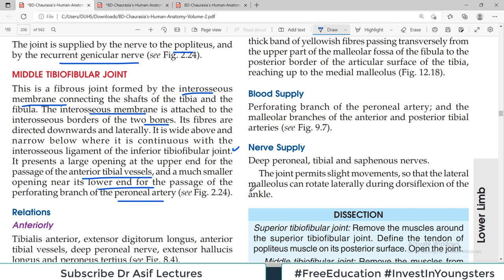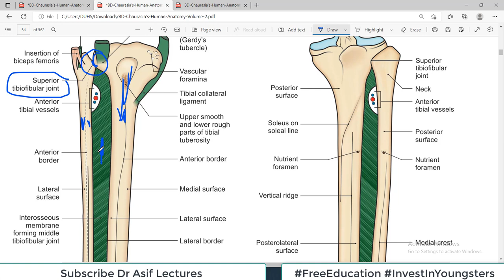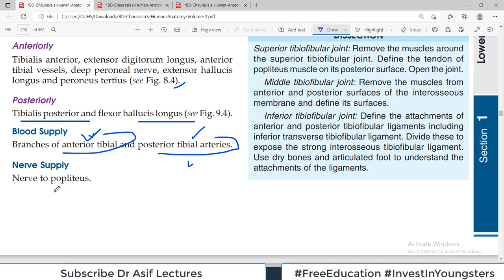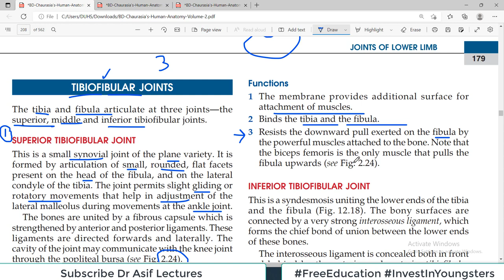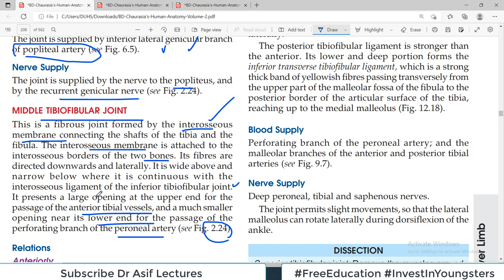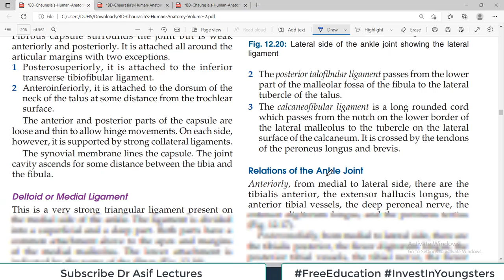Chp12 | TibioFibular Joints | Lower Limb Joints | Dr Asif Lectures